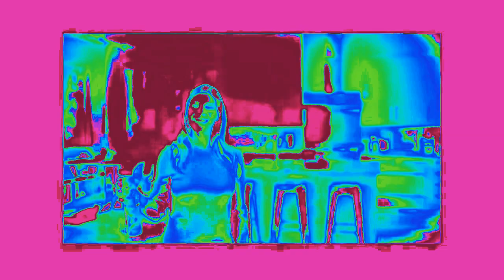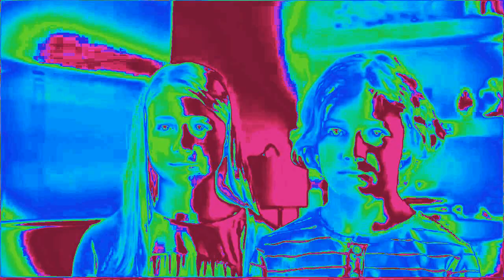(very loud) heat overload cubed